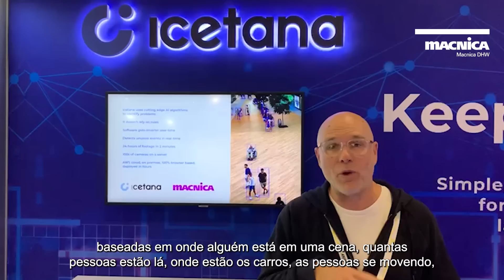Conheça a Solução AI de videomonitoramento da Icetana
A Icetana, uma solução disruptiva para sistema de segurança, é parceira exclusiva da Macnica no Japão e na América do Sul. O software de vigilância de autoaprendizagem IA da Icetana sinaliza situações anormais que estejam ocorrendo em tempo real, através de um sistema que associa inteligência artificial ao monitoramento por vídeo.

Desta forma, a equipe de segurança pode tomar decisões muito mais rápidas e assertivas sobre as situações anormais e garantir que as ocorrências sejam identificadas, sejam elas de menor ou maior risco para o ambiente.

Quer saber mais sobre essa solução?